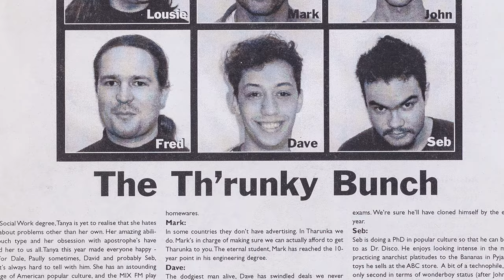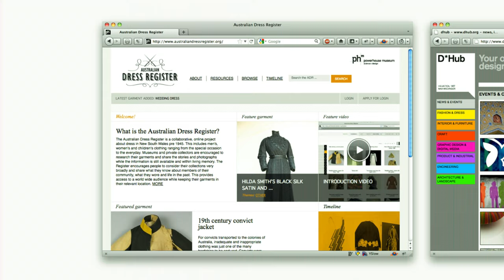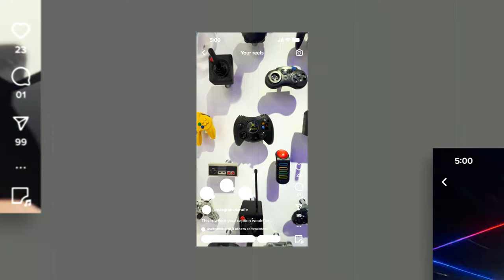Designing the future of museums: Seb Chan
Meet Seb Chan — Director & CEO of ACMI and winner of the 2024 Alumni Award for Art & Culture.

Seb Chan has driven the digital and experiential transformation of museums globally, fostering innovation at the intersection of media, technology, and culture, while promoting open access and collaboration in the arts and heritage sectors.

Contains excerpts of work from Universal Everything’s Beings exhibition (2024); ACMI’s Story of the Moving Image (2021-ongoing); and footage from Cooper Hewitt Smithsonian Design Museum by Local Projects (2014).”